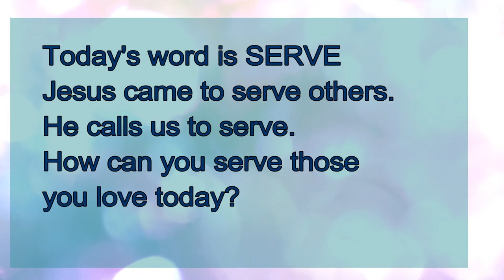Advent Day 18 Serve